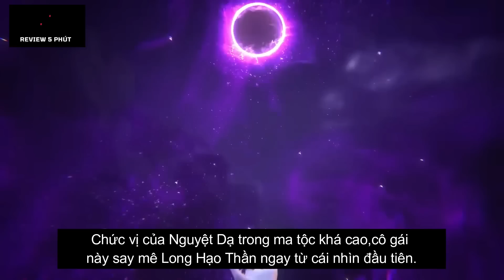Tại Sao Ma Tộc Không Hủy Diệt Nhân Loại | Thần Ấn Vương Tọa